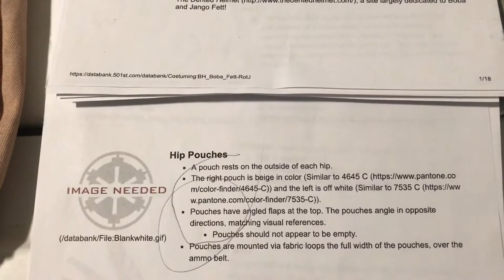ROTJ Build 20 Hip Pouches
In this video I bleach one of the hip pouches to make it more compliant with the CRL. they will still need to be weathered as will all the soft parts